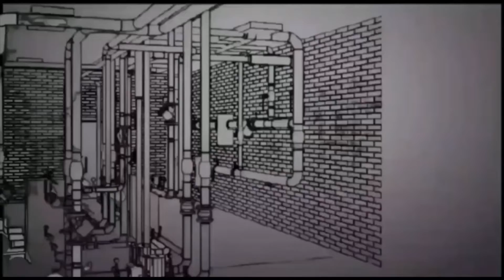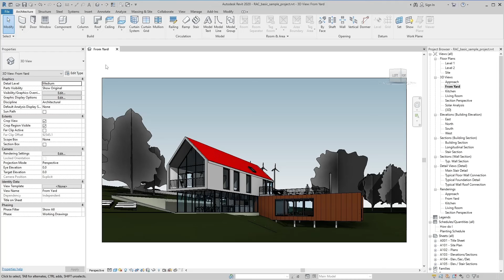ACCESSING TYPE SELECTOR IN QUICK ACCESS TOOLBAR / REVIT / URDU / HINDI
This is purely educational channel for educate the people.
Any query about Revit and AutoCAD you just inform me topic name I will provide you complete information via video as soon as possible.
Advices regarding the channel or content are most welcome